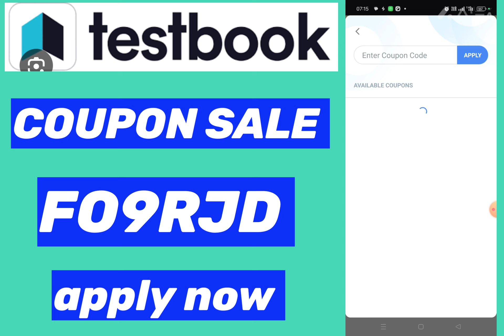Testbook Pass Pro Coupon Code FREE|Testbook Coupon Code 2024|Testbook Discount Coupon Code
Code FDV56G FO9RJD  L0L7QO

जायेगी

your Questions🙋🙋🙋🙋